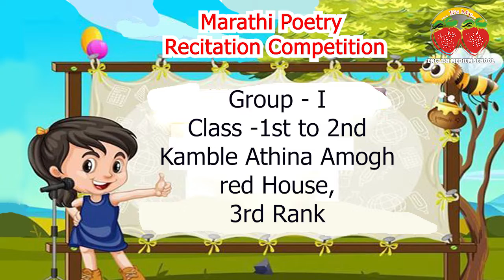Poetry Recitation (चिव चिव चिमणी ) :Kamble Athina Amogh@strawberryenglishmediumschool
मराठी कविता
चिव चिव चिमणी